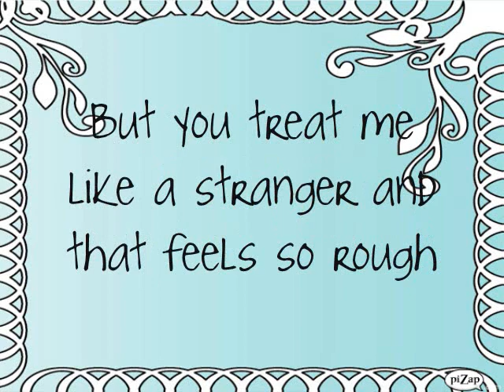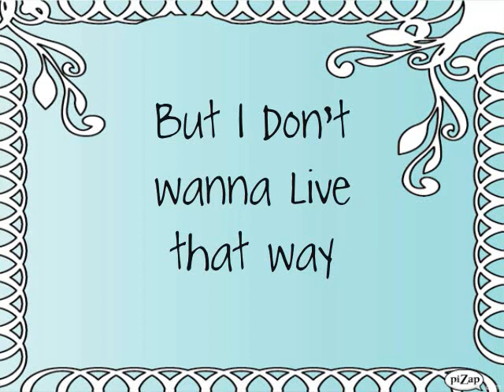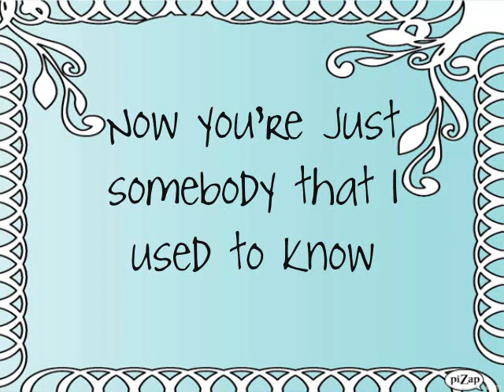Somebody That I Used To Know Glee Cast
NOT FULL VERSION!